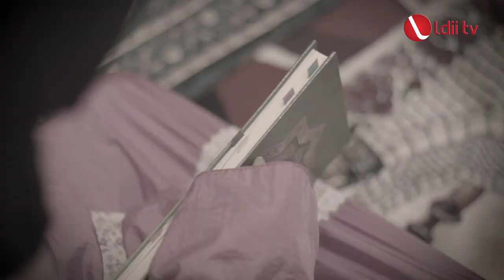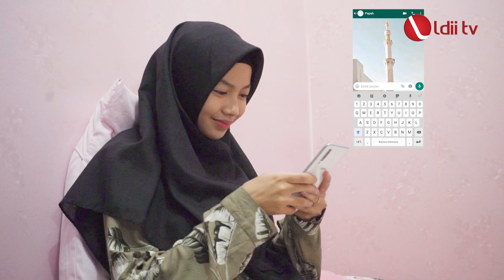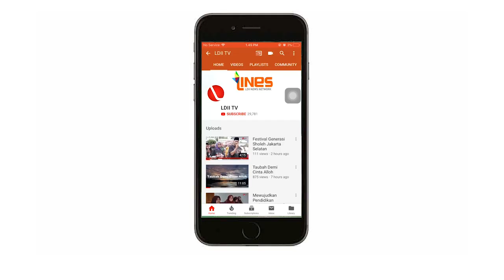LDII TV: Menyambut Bulan Suci Ramadan (FILM PENDEK)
Sinopsis Film:
Film ini menceritakan tentang seorang mahasiswi yang menjalankan ibadah puasa ramadan jauh dari keluarga, akan tetapi ia tetap menyambut bulan suci ramadan tersebut dengan gembira dan senang hati.